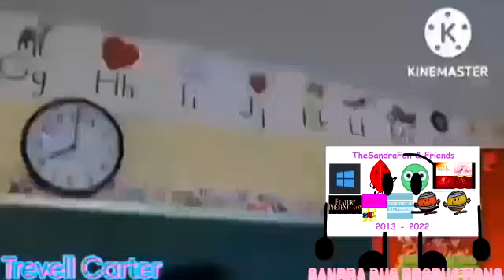Alright Class Multirendering Round 9 vs Ni- Na